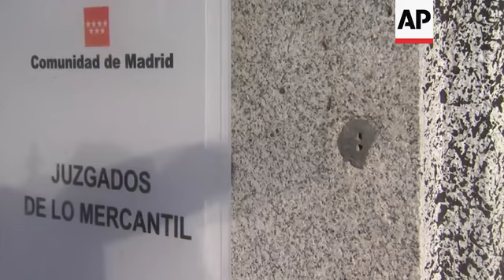Shakira attends plagiarism hearing in Madrid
(27 Mar 2019) Colombian singers Shakira and Carlos Vives have appeared in a Madrid court to answer allegations by a Cuban-born singer and producer that they had plagiarized his work in their award-winning music hit "La Bicicleta."
Shakira smiled as she entered the court in downtown Madrid on Wednesday.
She did not answer reporters' questions.
Shakira and Vives have previously rejected the allegations by Livan Rafael Castellanos.